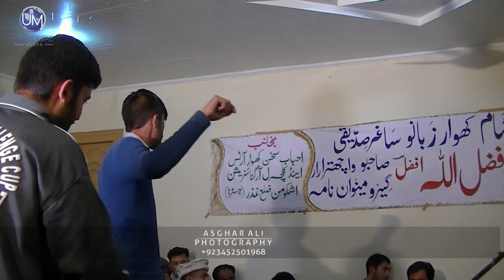Didar Jan Dukhi || khowar New Song || Asmana maas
Universal Media Studio is a business organization related to video production where this business has clients from different areas of Pakistan
This business is base on  video production, where it shoot different types of videos on demand like shoot and editing weeding videos and documentaries.